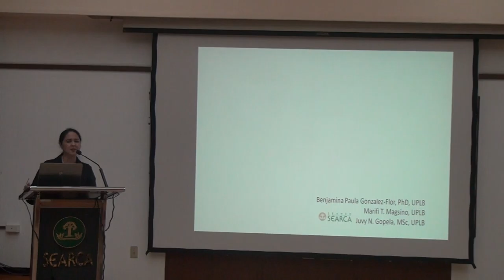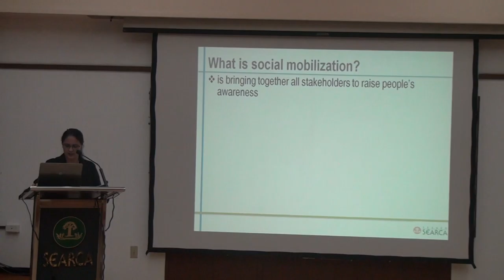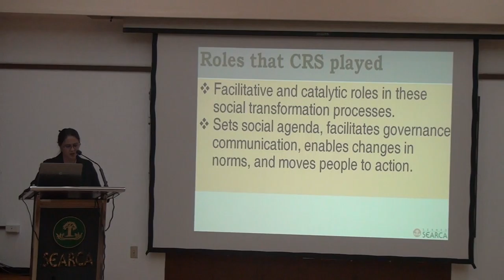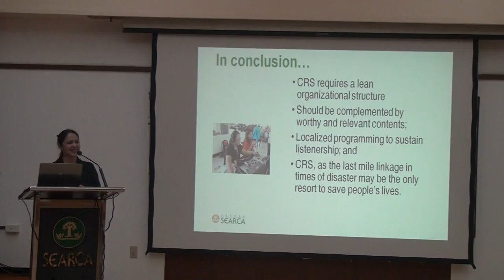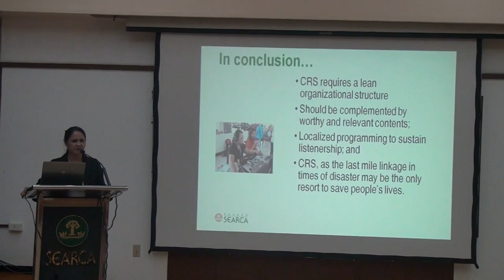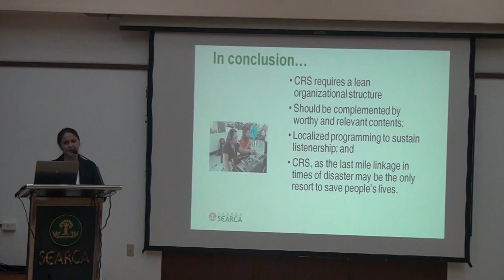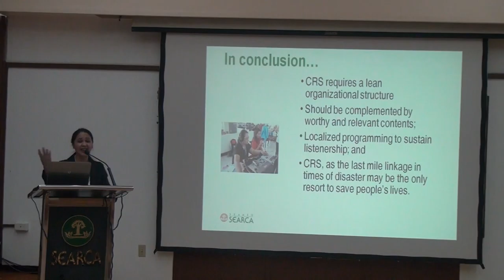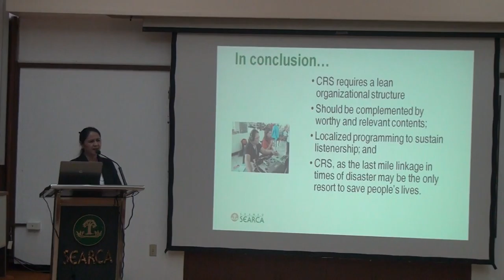Exploring the Potentials of Community Media for Climate Change Resilience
Exploring the Potentials of Community Media for Climate Change Resilience through Social Transformation towards the New Normal in the Asia Pacific Region

by Dr. Benjamina G. Flor
Assistant Professor VI
College of Development Communication
UPLB